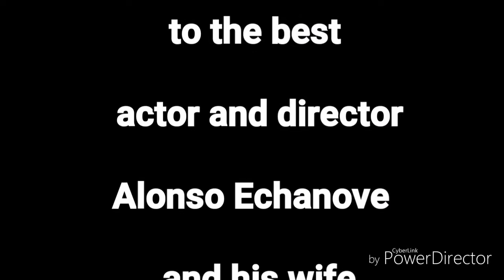MY WAY IN MY CRAZY WAY (David Leonardo) David Leonardo piano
Dedicated with love
to the best actor and director
Alonso Echanove
and his wite
Marisela Navarro